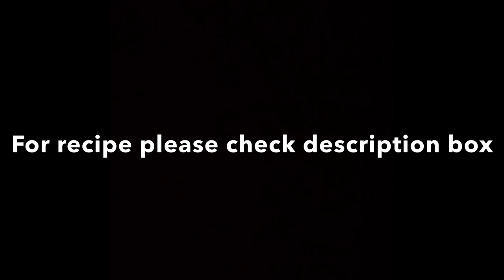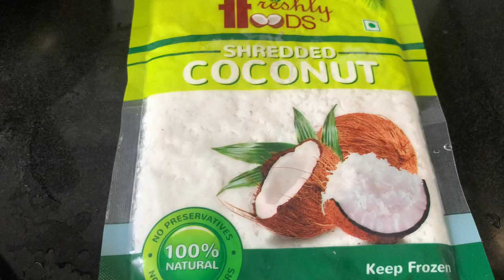Kori Rotti Chicken coconut Curry (Authentic Mangaloren dish)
Kori Rotti Chicken Coconut Curry
(Autistic Mangaloren dish)
Serving-4

Ingredients
(STEP-1)
RED COCONUT CURRY MASALA
-86g grated fresh coconut
-21/2 tbsp baffat masala
-250 ml Thai coconut milk
-1 tbsp soaked tamarind
-1/2 tsp garam masala powder
-1/3 tsp turmeric powder
-1/2 tsp fennel seeds
-1/2 tsp black pepper powder
-2 small garlic
-1” ginger
-1 browned onion
-1 tbsp poppyseeds

Method
-Roast grated coconut and poppy until slightly brown, turn off the flame allow to cool
-Add to the grinder brown onion, garlic, ginger, 🔻baffat masala, tamarind pulp, fennel seeds, garam masala powder, black pepper, salt, turmeric, roasted coconut & poppy seeds add very water and grind to a smooth paste
-Set aside

(🔻Substitute for baffat masala-2 Kashmiri chilies, 5 Byadgi chilies, 4 guntur , 1 tbsp coriander seeds 1 tsp cumulus seeds, 5 black pepper corn
-all the above ingredients each of them should be roasted on a slow flame for a few seconds until you get a nice aroma, remove from the
flame allow them cool, then grind to a smooth powder)

COOK CHICKEN
(STEP-2)
-1 kg chicken curry cut
-1 tomato cut
-1 small onion cut
-4 green slit
-2” ginger cut
-6 garlic cut
-Handful fresh coriander leaves
-whole garam masala -4 cloves,2” cinnamon stick, 2 bay leaves, 5 black pepper, 1 tsp fennel, 2 star anise)
-1/2 lime juice
-1/2 chicken stock
-1 cup water
-4 potatoes cut into big cubes

Method
-Wash & clean chicken with salt
-transfer cleaned chicken in a cooking pot
-add all the cuttings-tomato, onion,green chilies, ginger, garlic, coriander leaves, whole garam masala spices, salt, pepper, lemon juice, potatoes mix and combine well, add water
-cook until chicken and potatoes are done.
-Separate potato & chicken pieces, strain the soup and discard the solids
-Transfer the chicken and soup back to the pan (do not add potatoes) set aside

-Now add ground red coconut masala mix well bring to a boil
Simmer for 5-8 minutes
-Add butter

(STEP-3)
SEASONING
-1 medium onion slice
-11/2 tsp wheat flour (to avoid coconut milk from curdling)
-3 spring curry leaves
-2 tbsp oil 2 tbsp ghee
-Heat oil+ghee add sliced onion sauté until they are nice and caramelized add curry leaves , add wheat flour turn off the flame.
-allow this to rest for 2 minutes
-pour this seasoning over the chicken curry stir
-Simmer chicken curry for 5 minutes
-After 5 minutes add Thai coconut milk mix well
-Serve pair it with Kori Rotti, neer dosa, ghee rice, white rice and some Kachumber salad.